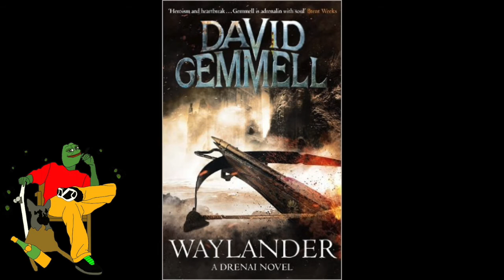AN INSPIRING STORY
I talk a bit about my favourite author, my favourite book, and why in this video. I want to discuss this more, so please let me know what you think!

Unfortunately, David Gemmell has been dead since 2003. This is a tragedy and the world lost a great man. Rest In Peace.